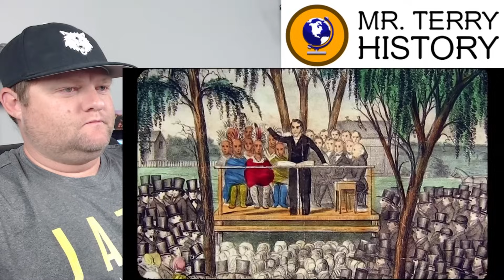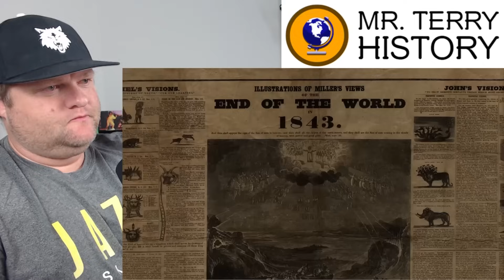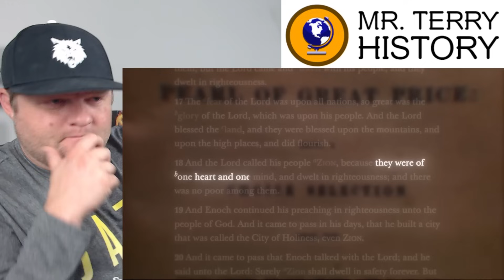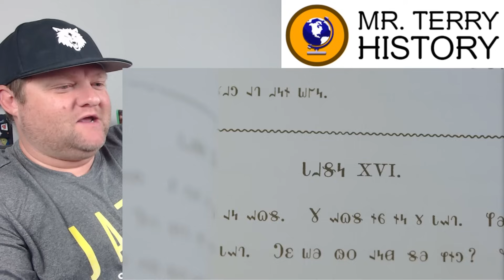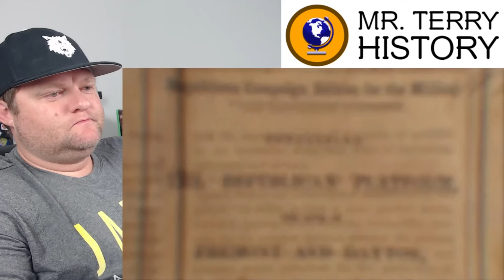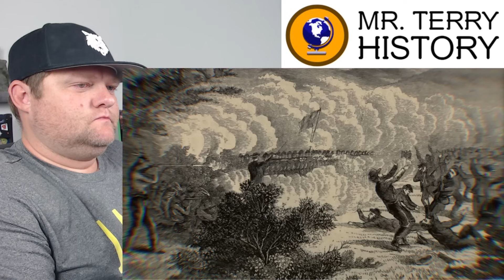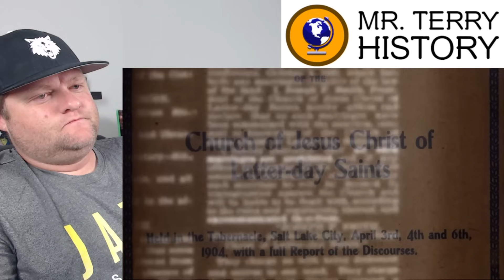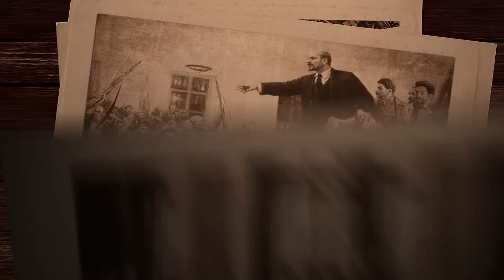The WILD Story of How the Mormons Created Utah | Johnny Harris | Utah History Teacher Reacts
Johnny Harris @johnnyharris discusses the history of the founding of Utah. Intertwined is the fascinating history of the Mormon Church. Mr. Terry is a history teacher from Utah, and reacts to it live with lots of extra commentary and history to add.